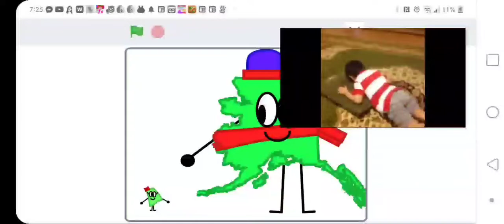Rhode Island Gets Hit By A Flyswatter From Alaska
Moral of story: Be gentle with Rhode Island, she is small, but temperamental.